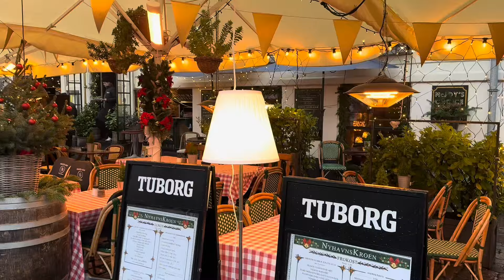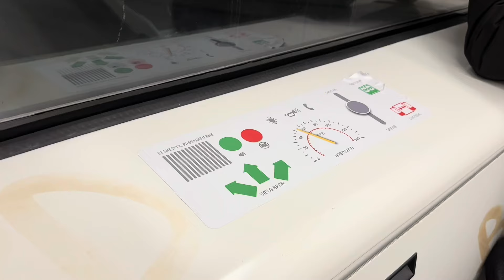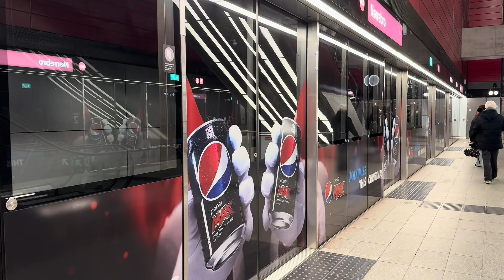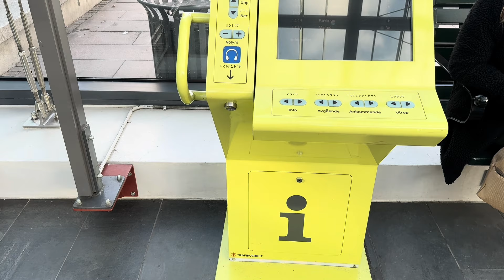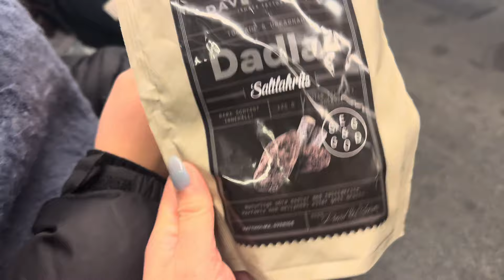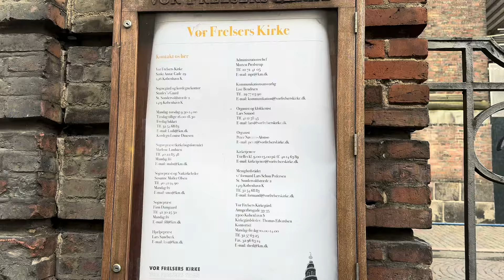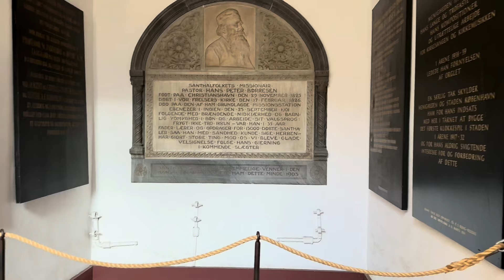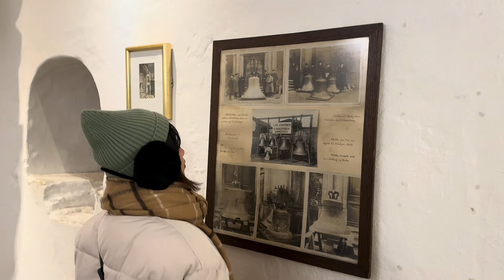CHUYẾN PHIÊU LƯU NHỚ ĐỜI - COPENHAGEN